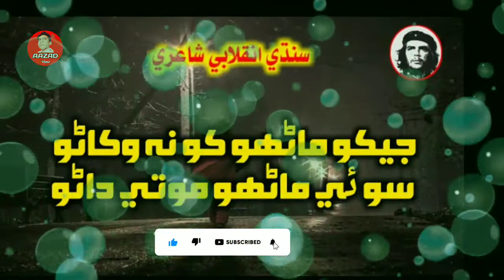Sindhi Poetry | Sindhi Inqlabi Poetry | Ibrahim Munshi Poetry | Sindhi Shayari |Sindhi Poetry Status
Sindhi Poetry

Sindhi Inqlabi Poetry

Ibrahim Munshi Poetry

Sindhi Shayari

sindhi poetry ibrahim munshi